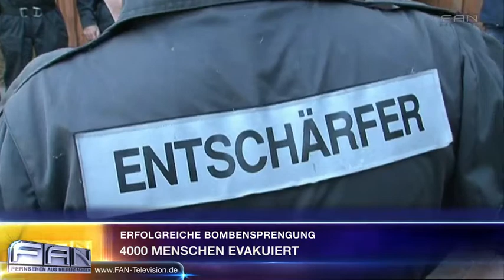FAN Aktuell - Erfolgreiche Bombensprengung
In Osnabrück wurde erfolgreich ein Blindgänger aus dem zweiten Weltkrieg gesprengt. Die Bombe wurde in einer Baugrube gefunden. Der Kampfmittelbeseitigungsdienst hatte kurz vor der geplanten Entschärfung festgestellt, dass der Zünder nicht mehr entfernt werden kann. Also musste die britische Fünf-Zentner-Bombe kontrolliert gesprengt werden. 4000 Menschen wurden für mehrere Stunden evakuiert. Auch die Autobahn 30 von Hannover nach Amsterdam musste kurzzeitig gesperrt werden. DAS PHANTOM DER OPER ist das erfolgreichste Musical aller Zeiten. Erfolgskomponist Lord Andrew Lloyd Webber erzählt nun die bewegende Geschichte in einer faszinierenden Fortsetzung des Musicals weiter: LIEBE STIRBT NIE. Heute Abend wird sie im Stage Operettenhaus Deutschlandpremiere feiern.

27313 Dörverden